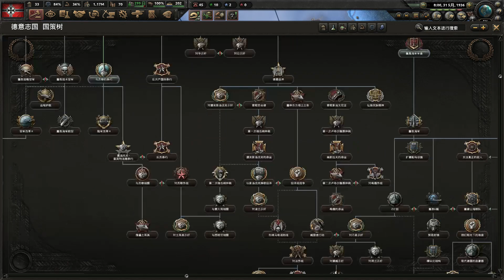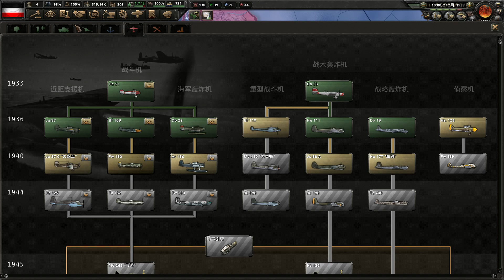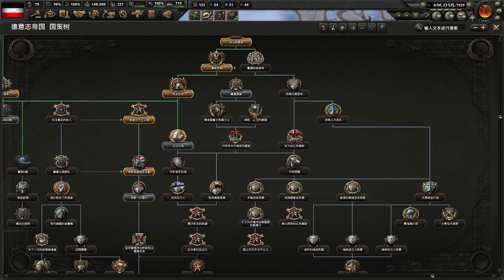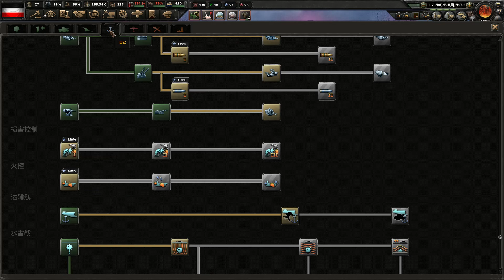【Hearts of Iron IV / 鋼鐵雄心四 / HOI4】週四沒想好玩甚麼，玩個德國復辟線迎回維多利亞公主重建神聖羅馬帝國｜水餃罐頭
這條路線一樣算是隱藏路線，要求如下：
1. 興登堡號不能炸掉，有30%的機率不炸，要百分百保證不炸只有點完反對希特勒後點選航空安全的決議，不過DEBUFF有點硬，不想點的可以賭一下
2. 復辟後荷蘭要拒絕放回威廉二世
3. 走接受英國權威路線
4. 此時決議會多出幾個新決議，一路點到繼承法現代化
5. 英國接受我們加入同盟國的要求後會邀請我們到不列顛開會，此時選擇讓維多利亞擔任聯絡人
6. 轟，興登堡號炸了，女皇即位

當然你們也可以像我這樣的邪道玩法，英國不同意直接打爆英國收成小弟，其實說真的德國本身的實力已經超強，那條路線我認為是德國國策各路線裡最遜的一條，尤其是不早戰法國的前提下後期要對上法共，法共能夠把德國直接打成篩子 :P

嗨，這裡是水餃罐頭的頻道，不定時更新遊戲相關的影片